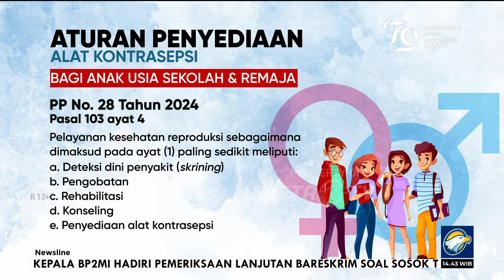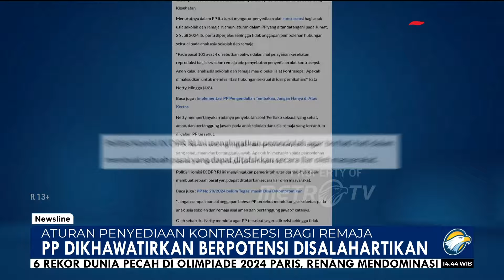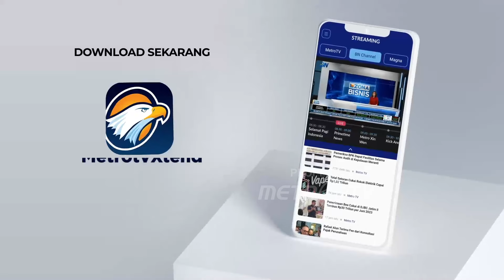Aturan Penyediaan Kontrasepsi Bagi Remaja - [Newsline]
MetroTV, Anggota Komisi VIII DPR RI Luqman Hakim menyoroti aturan baru yang dikeluarkan Pemerintah terkait penyediaan alat kontrasepsi bagi anak usia sekolah dan remaja. Ia khawatir beleid tersebut dapat berpotensi menimbulkan persepsi ‘pelegalan’ terhadap aktivitas seks bebas atau seks di luar nikah.

Adapun aturan soal penyediaan alat kontrasepsi bagi anak usia sekolah dan remaja diatur dalam Peraturan Pemerintah (PP) Nomor 28 Tahun 2024 tentang Kesehatan yang baru saja diteken Presiden Joko Widodo (Jokowi). Aturan ini terkait dengan upaya kesehatan reproduksi yang salah satunya melalui upaya kesehatan sistem reproduksi sesuai siklus hidup.